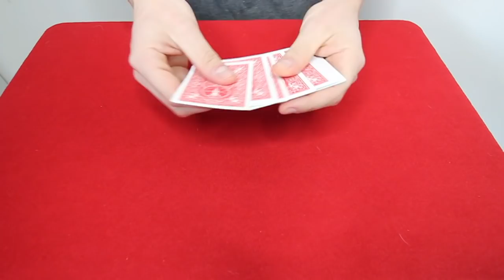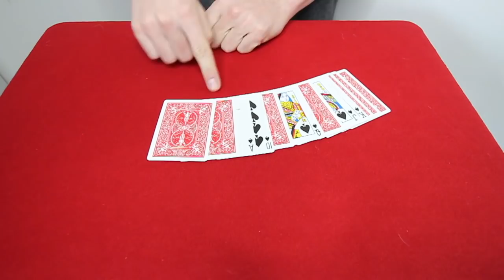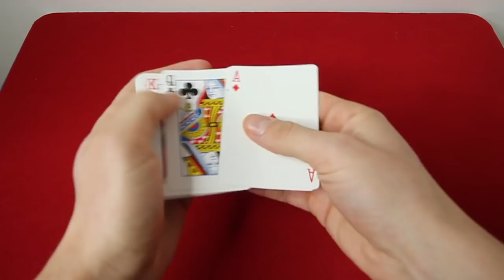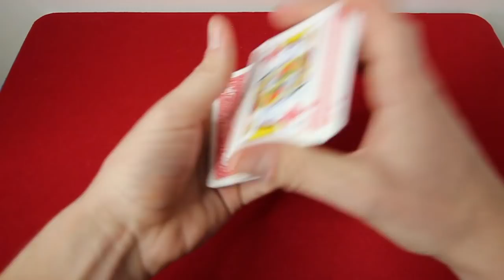MAGIE ou HASARD ?! (TUTOMAGIE)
SUIVEZ-MOI !